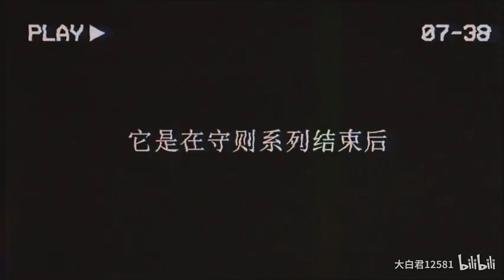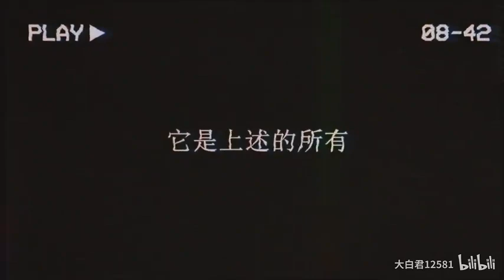【規則類怪談】歡迎來到羅德島——空心區域守則▏【AnalogHorror】 Welcome to Rhode Island -- Code of hollow areas▏明日方舟 Arknights